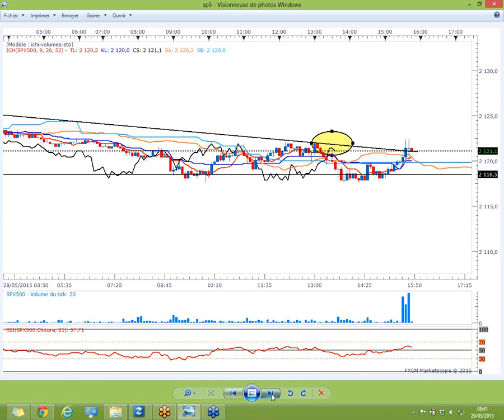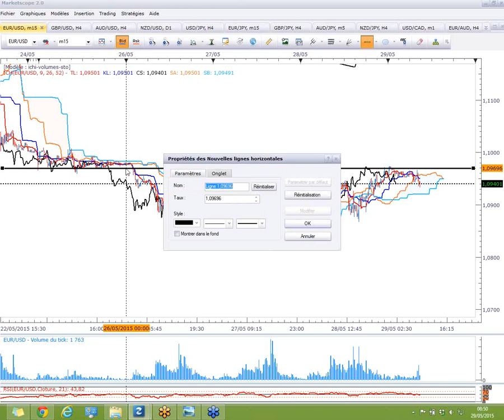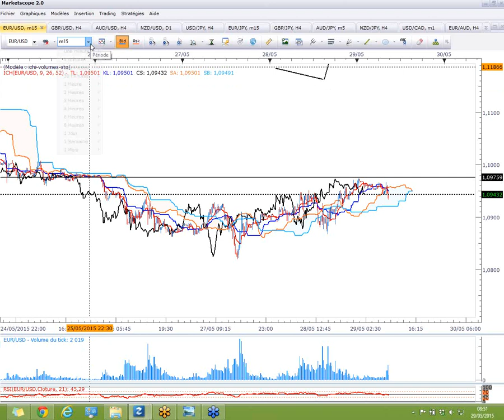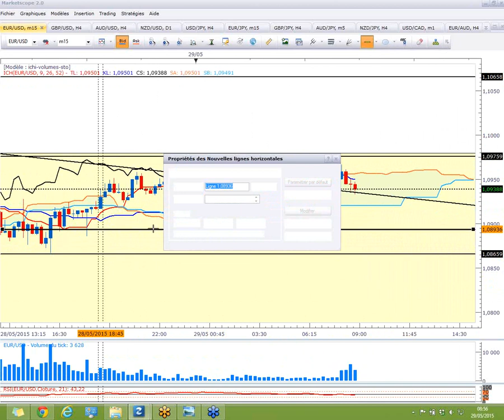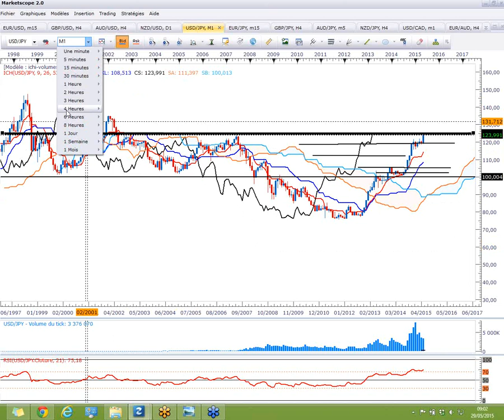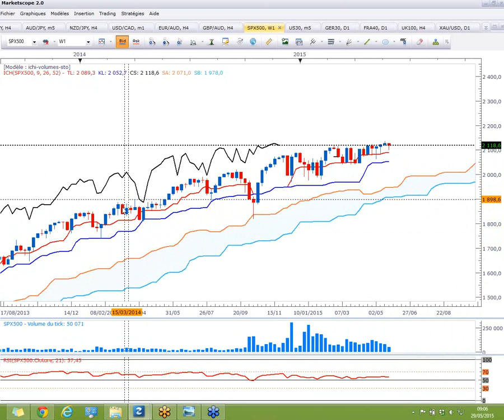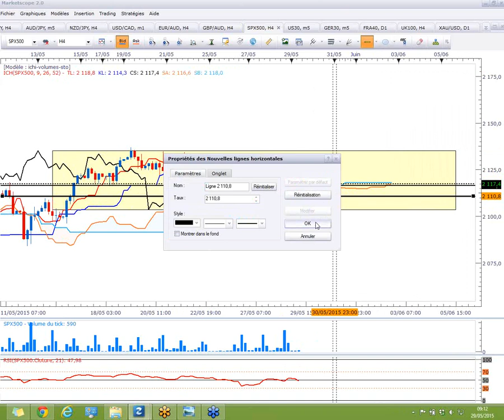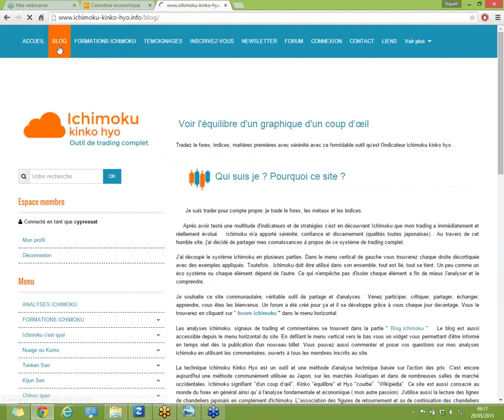Revue de marché ichimoku du 29 5 15 à 8h30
Dans cette vidéo ICHIMOKU je montre comment je construis mes plans de trading intraday, comment associer ichimoku chartisme et chandeliers japonais, je montre des seuils pouvant délivrer des opportunités de day trading